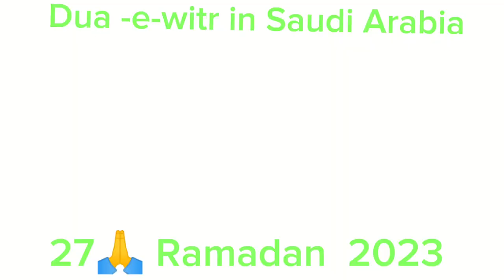Dua -e-witr in Saudi Arabia 27 Ramadan 2023 plz like share and subscribe to my channels 🙏 both of